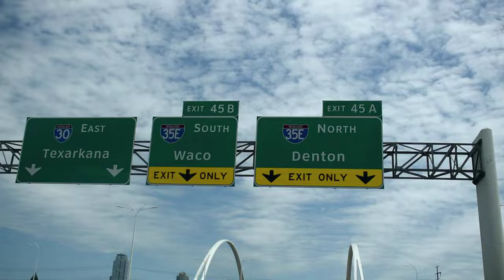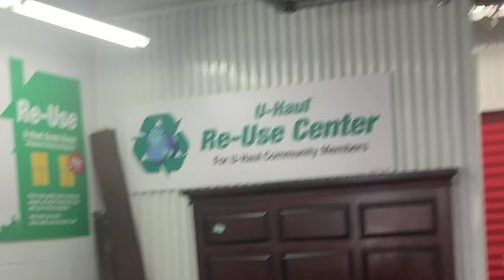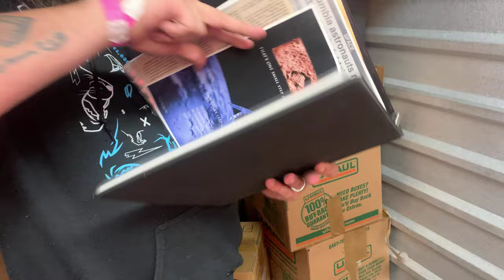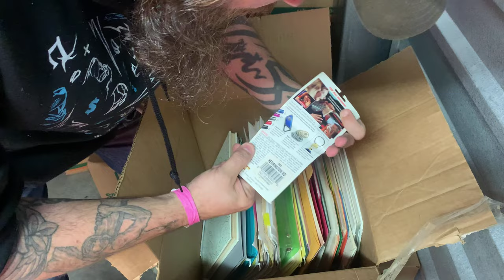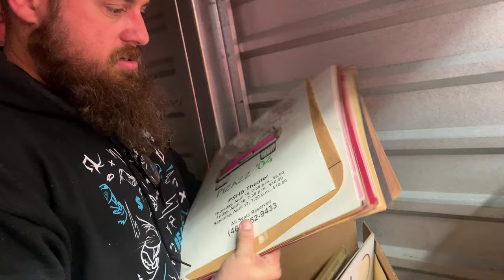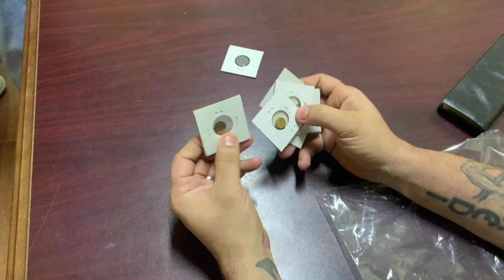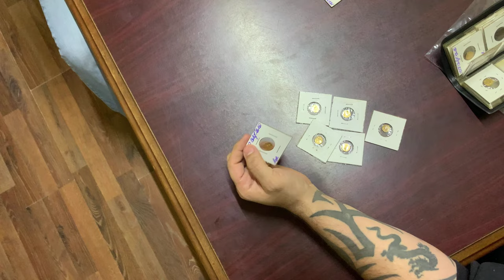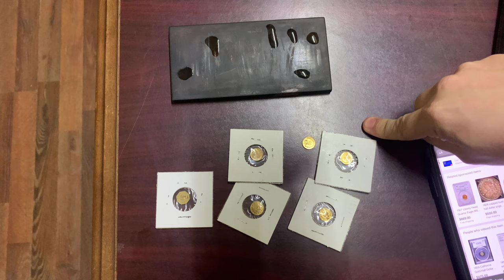$200,000 1943 Penny & Gold Coins Found In Abandoned Storage Unit!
Other Social Media Links:
Grimes Finds On Facebook: